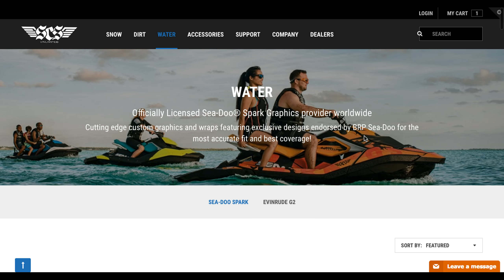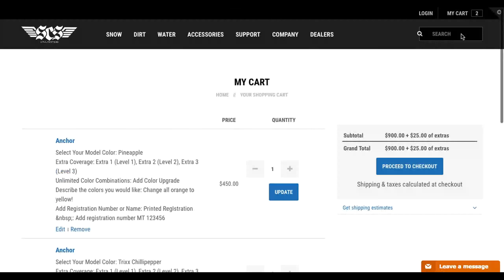How to Customize your SCS Sea-Doo Spark Graphics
Customizing your Sea-Doo Spark graphics is easy and allows you to work directly with our designers for Unlimited control. Choose from four levels in any combination for the ability to cover everything or only portions of your Sea-Doo.

Don't forget to add your Registration Numbers!

Toggle the levels to see exactly what the machine will look like in each combination.